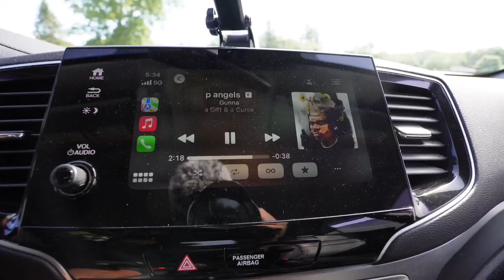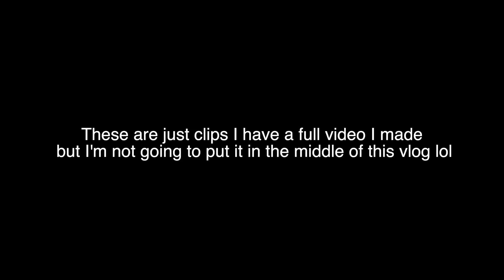They are charging over $500 for this